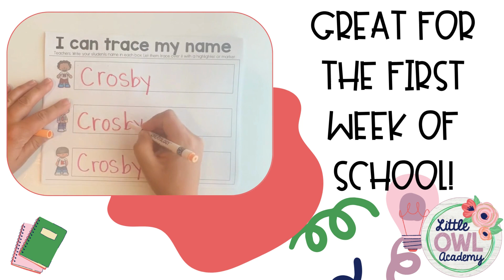BACK TO SCHOOL PRESCHOOL THEME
Get ready to kick off a year of preschool with this Back to School Preschool Theme. It includes 12 color and 12 black and white printable activity pages, as well as an original song, a scissors chant, and a list of book ideas for the Back to School theme.
Specific Pages include:
Tracing Song
Scissor Chant
Draw a picture of your first day of school
I can trace my name for girls
I can trace my name for boys
Draw a line between matching pictures
Trace straight lines to the bus pictures
Cut straight lines to the school pictures
Cut straight lines to pictures of glue
Trace the letters that spell "School"
Trace all the uppercase letters
Trace and write the letter A
Find the letter A and color it in
Learn all about the number one page
and
A list of book ideas to go along with the theme